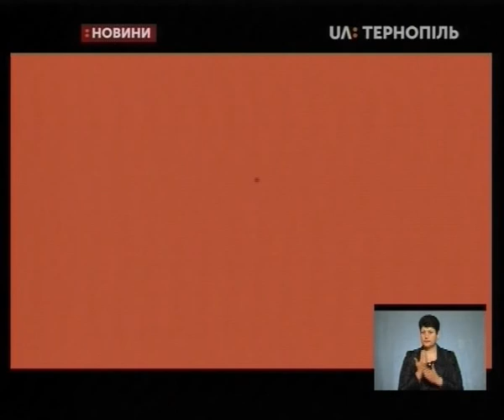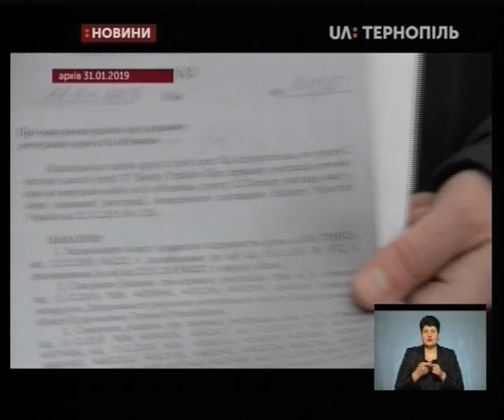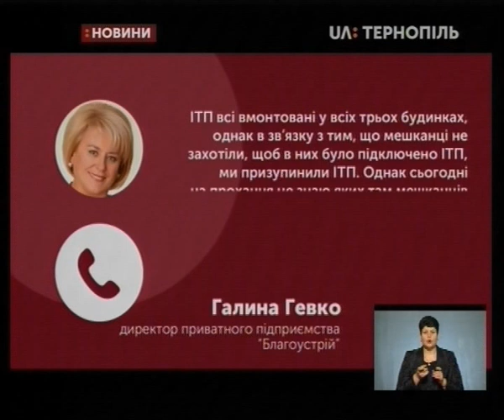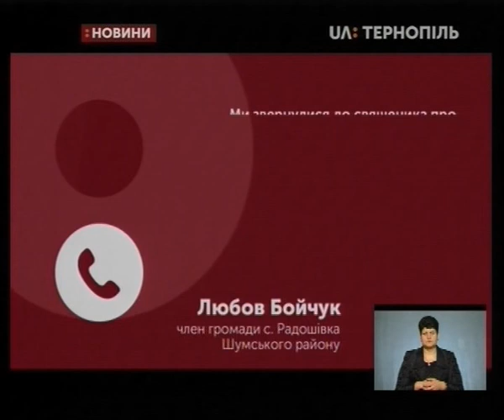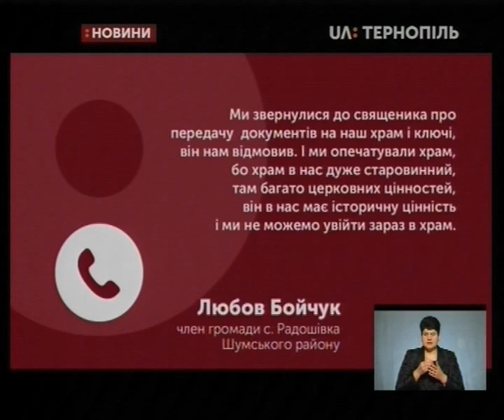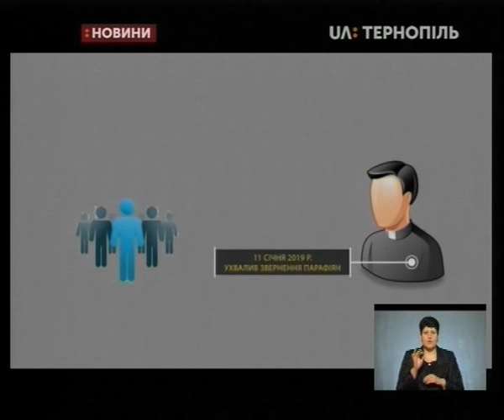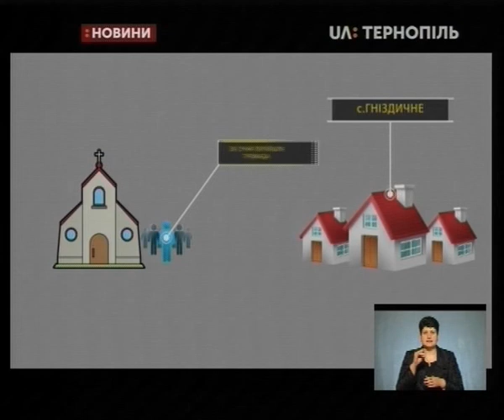01.02.2019. Новини. 19:00